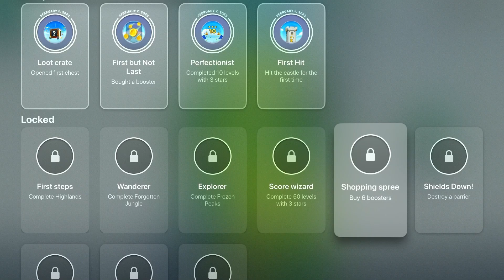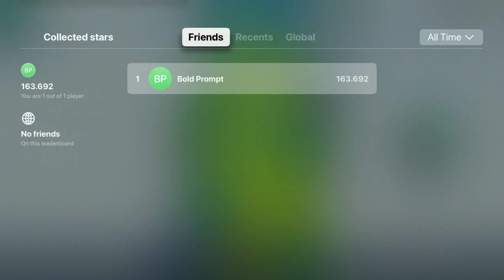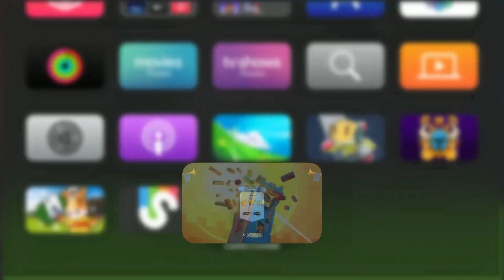Castle Crumble Impressions (Apple Arcade)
There are castles that need crumbling. Why? Does it matter why? Here are some initial impressions of Castle Crumble for Apple Arcade.